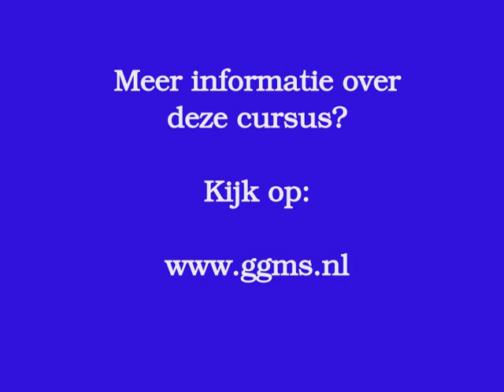6. Elza wil niet getroost worden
Dit filmpje maakt deel uit van de cursus dubbele noten leren spelen op de trekharmonica. rechtsboven in het menu klikken op cursus.

This movie is part of the course playing double notes on the melodeon. In 20 small videos you learn the most common grips.